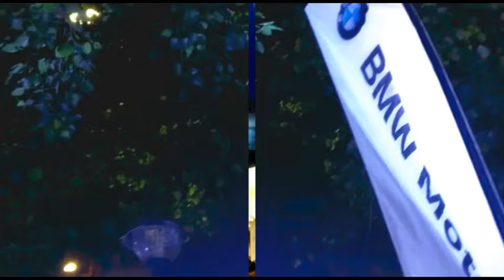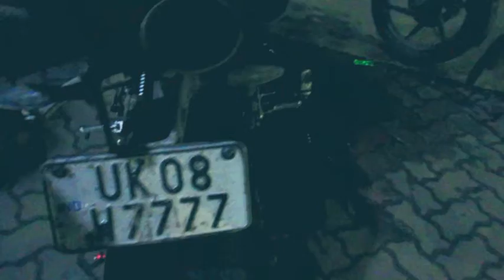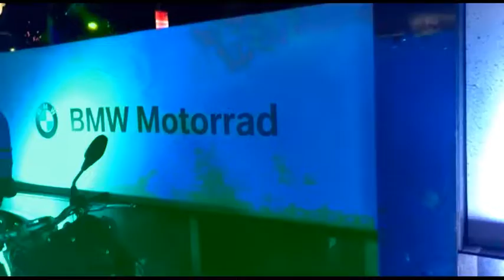Bengal motorrad || 1st BMW showroom opening in Kolkata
Going to Attend BMW Motorcycle Showroom Opening Ceromeoney with Howrah